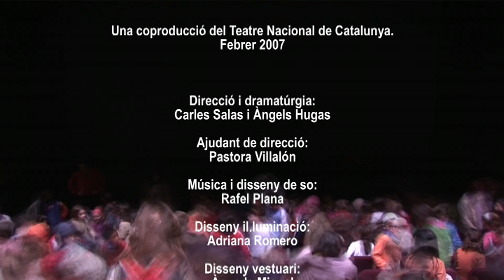AVUI SORTIM! HOY SALIMOS! /// Cia Bubulus Carles Salas